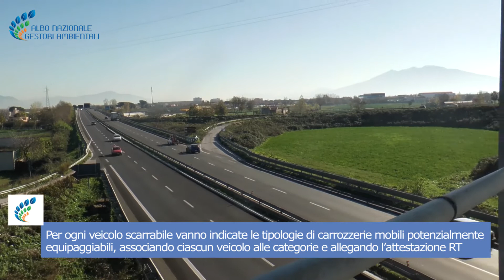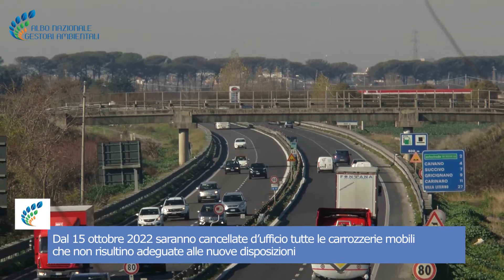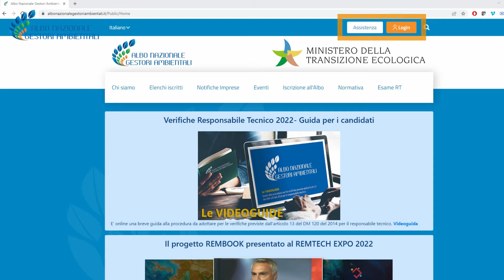Iscrizione all'Albo delle carrozzerie mobili: le conseguenze del mancato adeguamento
Dal 2 febbraio 2021 le imprese in possesso di carrozzerie mobili e veicoli scarrabili sono tenute ad adeguare mezzi e attrezzature alle nuove disposizioni dell'Albo Nazionale Gestori Ambientali. Cosa rischiano le aziende che non si siano allineate alla disciplina di riferimento? Lo spiega la nuova videoguida a cura del comitato nazionale